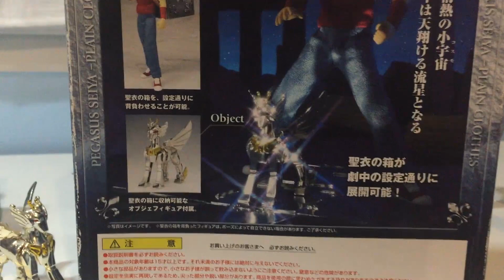Saint Seiya Myth Cloth News - Collection Appendix Object Pegase de Bandai